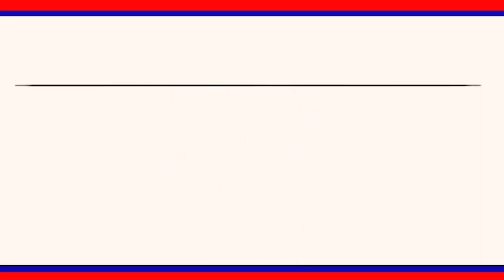హోమ్ గార్డ్స్ కి రానున్న వర్షాకాలం దృష్ట్యా రెయిన్ కోట్స్ ఎస్పీ అఖిల్ మహాజన్ అందజేశారు||| LRTNEWS